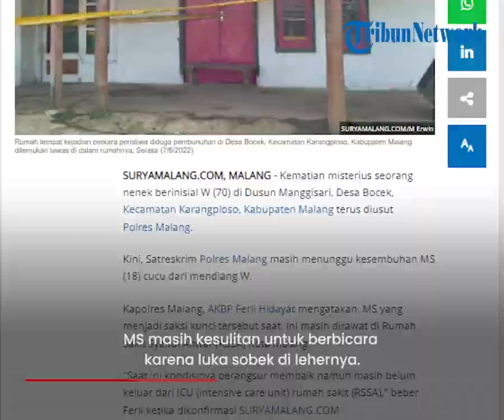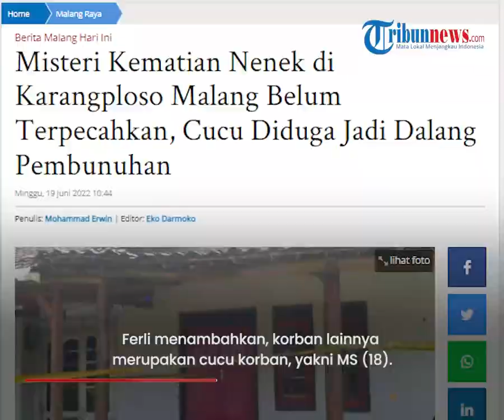Misteri Kematian Nenek di Malang, Sang Cucu yang Ditemukan Terluka Diduga Jadi Dalang Pembunuhan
TRIBUN-VIDEO.COM - Kematian misterius seorang nenek berinisial W di Malang terus diusut Polres Malang.

Nenek ini tewas di rumahnya, di Dusun Manggisari, Desa Bocek, Kecamatan Karangploso, Kabupaten Malang.

Kini, Satreskrim Polres Malang masih menunggu kesembuhan MS yang merupakan cucu dari mendiang W.

Kapolres Malang, AKBP Ferli Hidayat mengatakan, MS adalah saksi kunci peristiwa pembunuhan nenek W ini.

Namun saat ini cucu nenek tersebut masih dirawat di Rumah Sakit Syaiful Anwar Kota Malang.

Ferli menambahkan, insiden berdarah di rumah W saat itu membuat MS mengalami luka di bagian perut dan leher.

Polisi masih mengumpulkan bukti untuk mengungkap asal usul luka tersebut.

Ferli mengungkapkan saat ini korban sudah sadar, namun kondisinya belum bisa untuk dimintai keterangan.

MS masih kesulitan untuk berbicara karena luka sobek di lehernya.

Polisi terus mengawasi perkembangan kesehatan MS di rumah sakit.

Ferli belum menerangkan secara gamblang penempatan tersangka, lantaran masih mencari bukti kuat.

Kini berembus dugaan yang mengarah pada petunjuk jika MS adalah dalang utama di balik tewasnya W.

Menanggapi hal tersebut, AKBP Ferli Hidayat menegaskan pihaknya masih belum menetapkan tersangka.

Ferli memastikan jika MS menjadi sosok yang bertanggung jawab dalam hilangnya nyawa W.

Sehingga kabar bahwa MS adalah dalang dibalik pembunuhan W masih sebatas dugaan.

Di sisi lain, polisi masih berfokus menganalisa kejanggalan dalam kasus dugaan pembunuhan nenek W tersebut.

Polisi menduga luka yang dialami W diduga lantaran benda tumpul.

W ditemukan tergeletak di dalam dapur dengan posisi wajah tertutup bantal.

Ferli menambahkan, korban lainnya merupakan cucu korban, yakni MS (18).

Lebih dari 8 orang saksi telah diperiksa dalam kasus ini.

Saksi yang diperiksa termasuk suami siri dari W. (Tribun-Video.com/SuryaMalang.com)

Artikel ini telah tayang di SuryaMalang.com dengan judul Misteri Kematian Nenek di Karangploso Malang Belum Terpecahkan, Cucu Diduga Jadi Dalang Pembunuhan,
Penulis: Mohammad Erwin | Editor: Eko Darmoko